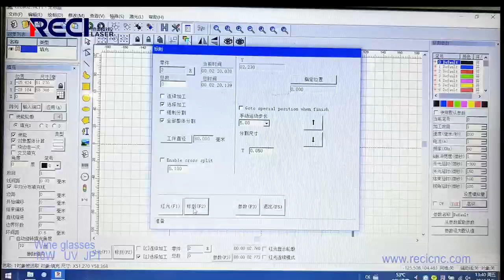10W UV JPT laser marking machine marking wine glass.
JINANRECI

Let us know if there is anything that you would like us to do next!